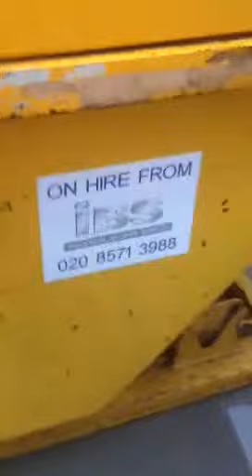Fvp vacuum concrete plant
Vacuum under conveyor wet stone